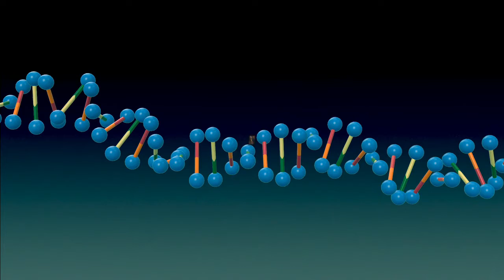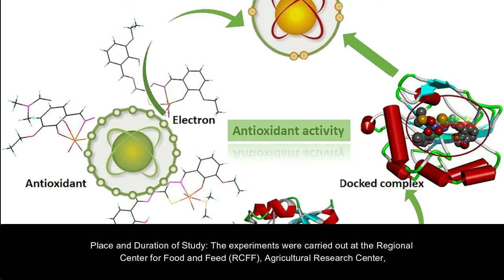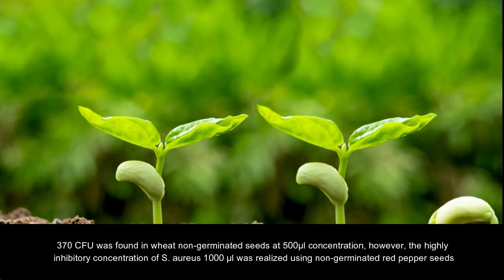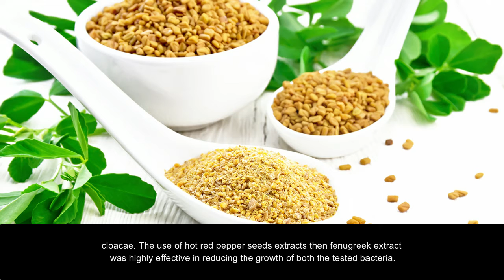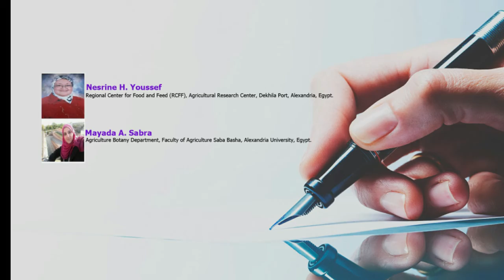Determination of Antibacterial Effects of Fenugreek, Wheat and Hot Red Pepper Seeds...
Determination of Antibacterial Effects of Fenugreek, Wheat and Hot Red Pepper Seeds and Their Germs Extract on Inhibiting Staphylococcus aureus and Enterobacter Cloacae Growth